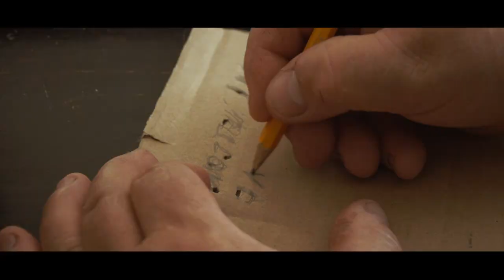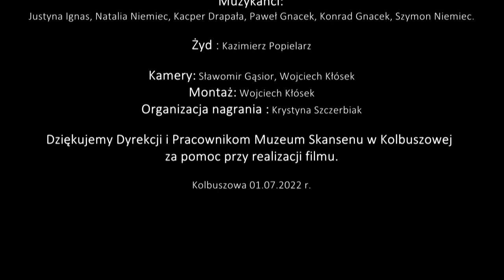Film "W niedziele po sumie"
Film „W niedziele po sumie” przedstawia tańce regionalne i przyśpiewki z okolic Sędziszowa Młp. w wykonaniu Grupy Obrzędowej i kapeli Zespołu Pieśni i Tańca „Rochy”. Zdjęcia były realizowane 1 lipca 2022 roku w plenerach i karczmie „Muzeum Kultury Ludowej” w Kolbuszowej.